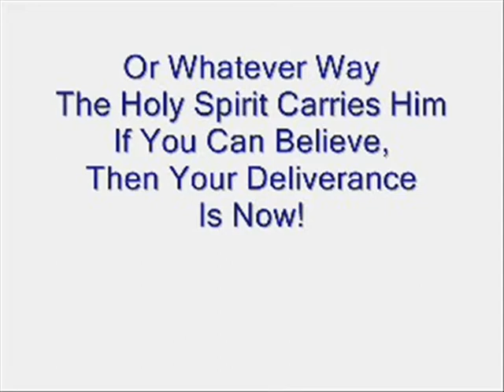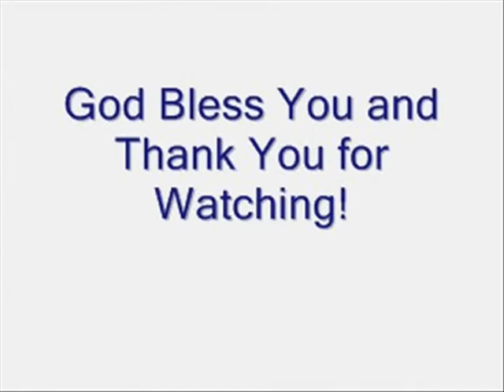No Fight No Victory - Part 5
The Holy Spirit led Apostle Andrew L. Robinson to deliver this rhema word, No Fight, No Victory.  The congregation received this word gladly with faith and the Lord let his power flow in the hearts and minds of the people.  The Lord blessed his people with joy, deliverance, and healing because God's word is quick and powerful, sharper than any two edged sword.